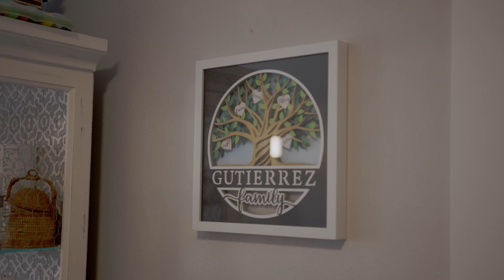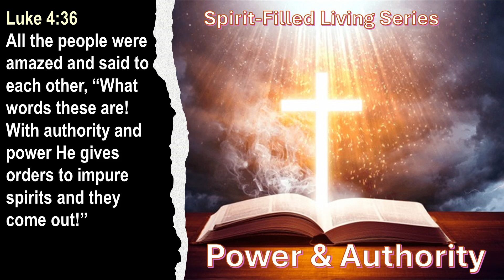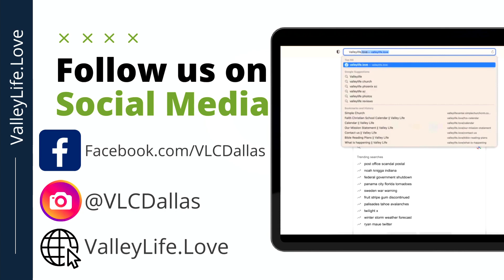Power and Authority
Pastor Chris teaches about how we are under the authority of God however we have power and authority through God!